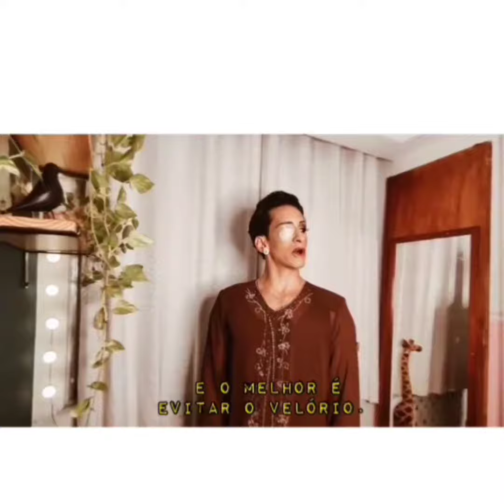Demo Reel | Davi Arap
Complicado de participação no reality online de atores "O Aquário"